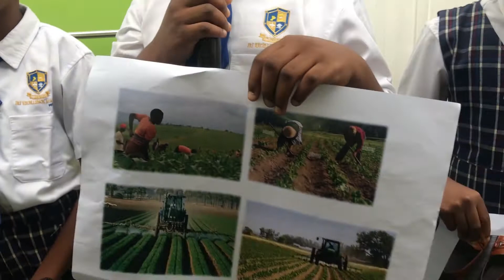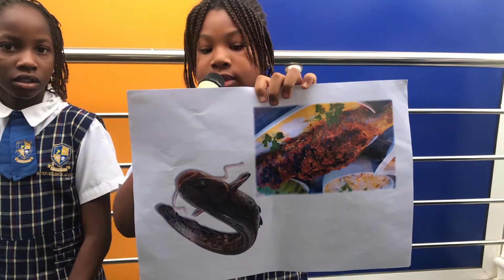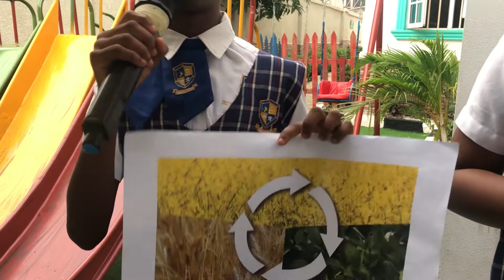PRESENTATION ON AGRICULTURE BY YEAR 4 PUPILS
JRJ (Jeremiah Robert Joshua) Excellent  Academy is committed to providing excellent teaching and delivery of the National and British Curriculum accurately, efficiently and effectively.